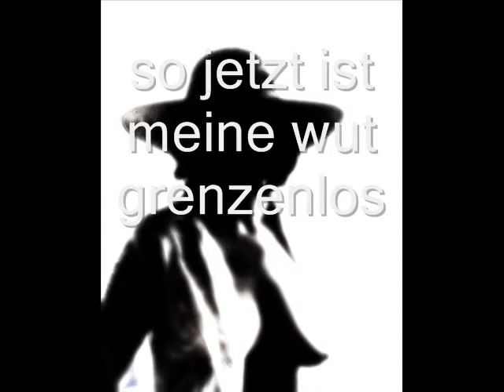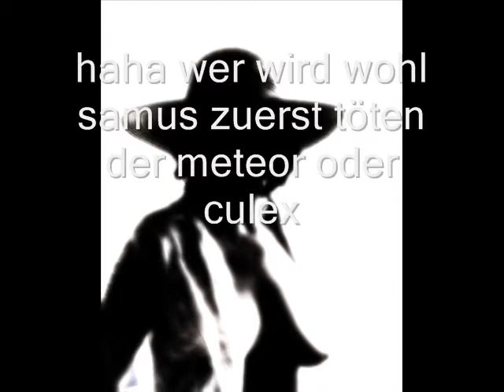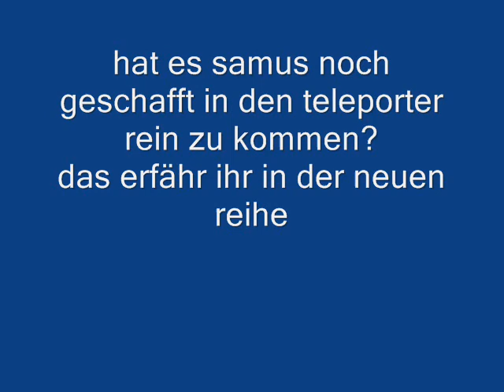Galaxy Tournament Final Mission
der schluss von GT